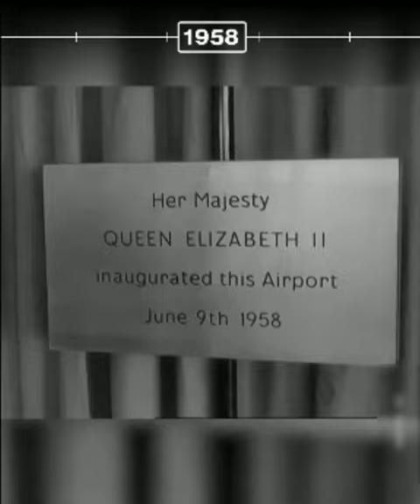THE EVOLUTION ( Elizabeth || queen Elizabeth platinum jubilee reign special 😎 || MSC.haryanvi